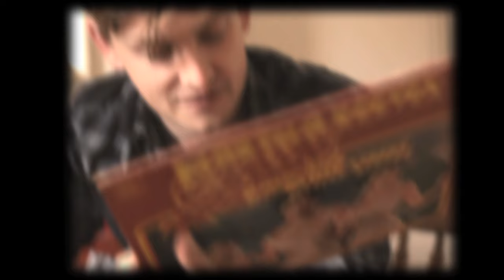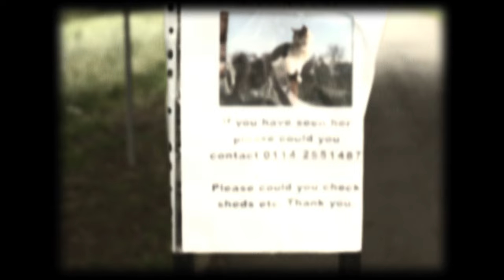The Crookes - Chorus of Fools (Official Video)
New album LUCKY ONES out now! CD/Vinyl/Download

Official video for Chorus of Fools by The Crookes

The band filmed the video themselves over a 3 day period.

Thanks to Mark Lomas for loan of camera equipment.

Lyrics:

Watch those fools run, watch those fools run
they tear apart their ragged hearts
We said we would keep our heads today. We said we would keep our heads today...
...it was by far and away...
The coldest thing that you could ever say.
We danced there under the street lights.
It was clear that you, you and me were fated to be so damn blue
How their blood runs, how their blood runs
cold into the night. Now this darkened street's a sight.
But we're still young. Let us fall asleep together in the sun.
And there's still time. Let us raise our glasses and drain out cheap wine.

The Crookes are not pickpockets or pilferers, but rather met in a leafy Sheffield suburb of the same name. The Crookes are four literature graduates whose music is bound with storytelling and tinged with nostalgia. Though all originally hailing from other cities, George Waite, Alex Saunders, Daniel Hopewell and Russell Bates have found a spiritual home in Sheffield. Whilst their musical roots lie in Spector's Wall of Sound, the stories they tell are drawn from the stone walls of Yorkshire. A mutual love for post- war literature, 80's pop and 60's girl groups inform their kitchen-sink inspired stories of life and love set to a backdrop of 80s indie classicism and 60s beats. With inspiration drawn from classic Literature as much as music...